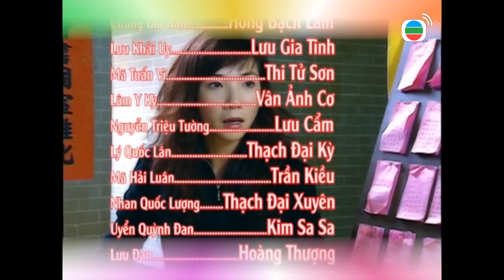Gia Đình Vui Vẻ Hiện Đại tập 413 | Tiết Gia Yến, Lâm Văn Long, Liêu Bích Nhi, Lưu Đan | TVB 2003